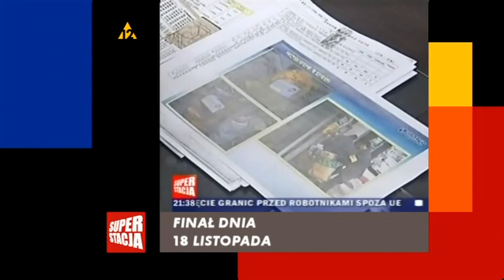Łapu Capu 20.11.2008